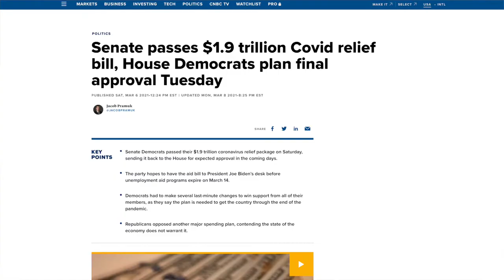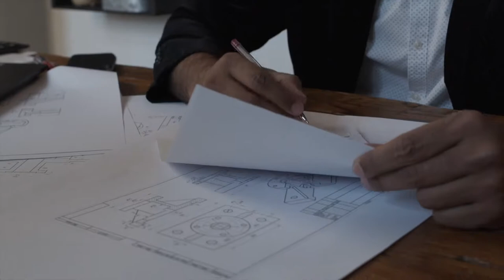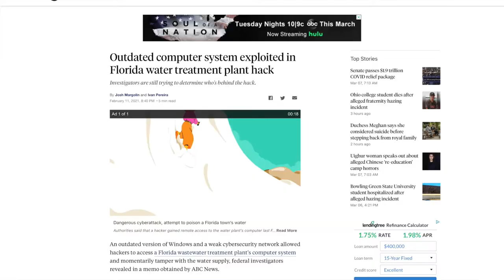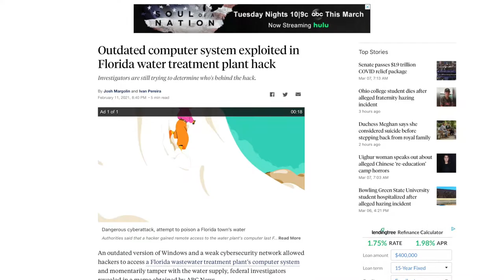The Infrastructure Stock That Nobody Is Talking about | Jacobs Engineering ($J) Technical Analysis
In this video, I'll take a deep dive into Jacobs Engineering and their unique approach to solving infrastructure challenges. I hope you enjoy!

Jonathan’s Favorite Book’s 📚:
Think and Grow Rich:
How to Win Friends and Influence People:
Unlock it:
Rich Dad, Poor Dad:
F. U. Money:
Your Money or Your Life:
The 4-hour Work Week:

The content of this video is accurate as of this posting date. Some of the offers mentioned my no longer be available.